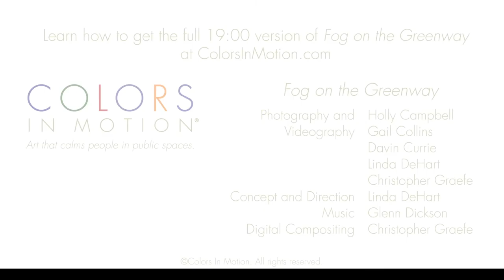Fog on the Greenway - A Colors In Motion Preview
Olmsted's Boston-area greenway known as The Emerald Necklace commissioned artist Fujiko Nakaya to create "Fog x FLO," multiple installations along the greenway using the medium of fog to expand people's experience of nature. The evocative environments of her imaginative fog installations inspired several members of the Colors In Motion team to collectively pool their photographic and musical talents to create "Fog on the Greenway." Manifested from the vision of 5 photographers, Linda DeHart, Holly Campbell, Christopher Graefe, Gail Collins, and Davin Currie, this Touchstone illuminates the dance of fog moving across landscapes and seasons. Clarinetist and composer Glenn Dickson creates a lucid, meditative experience to synchronize with the moving and still imagery fluidly composited by Christopher Graefe.

to experience more art that calms people in public spaces.

Holly Campbell, Gail Collins, Davin Currie, Linda DeHart and Christopher Graefe, photography and videography
Linda DeHart, concept and direction
Glenn Dickson, music
Christopher Graefe, digital compositing